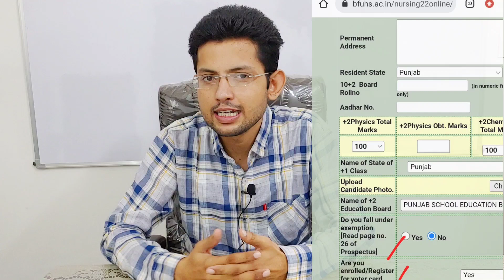Postpone PPMET | Extend BSc Nursing Application Date |Requesting BFUHS To Release Prospectus/Pattern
This video describes various problems related to PPMET 2022. Application forms opened two days back but still prospectus haven't been released yet and students are very much confused about this exam.

BSc Nursing Admissions 2022
PPMET/PGIMER/GCET Coaching Institute
Best BSc nursing entrance Coaching in Punjab
Sunny Coaching Classes
Online Classes Available
Offline Classroom Course Available

Related searches-
baba farid university entrance test for b.sc nursing 2022, PPMET Test 2022 application form date, PPMET entrance exam 2022, punjab b.sc nursing entrance exam 2022, PPMET Mock Test, Syllabus of PPMET 2022, PPMET books, PPMET entrance exam 2022, DMC Nursing, entrance exam for b.sc nursing 2022, B.Sc Nursing Admission 2022-23, B SC Nursing application form 2022 government college